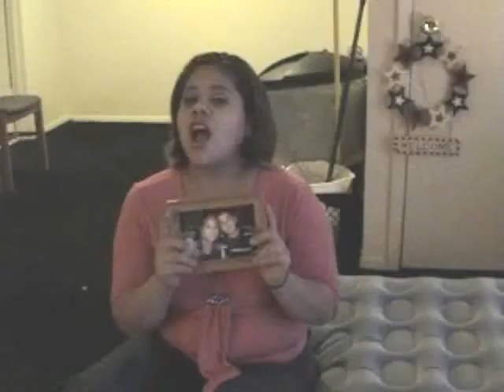StickWitU MV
A music video of my aunt singin Stickewit U